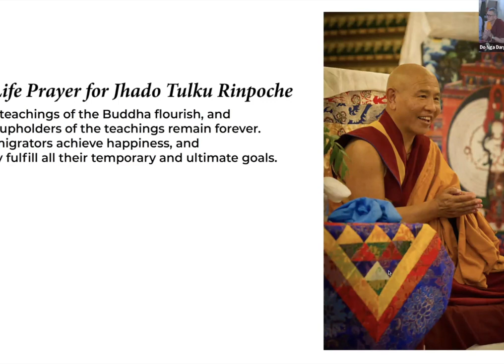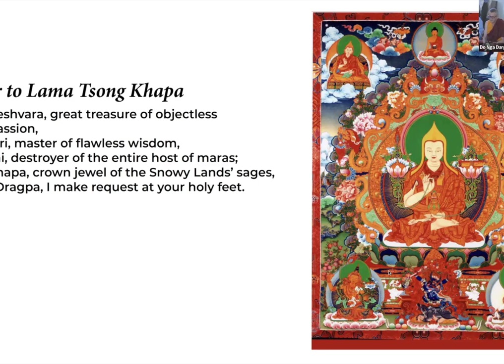Khenchen Rinpoche Tenzin Phuntsok - Part 3 of Aryadeva's 400 Verses - A Song of the Middle Way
It is with great joy that we welcome you to the third in a series of profound teachings by treasured friend and esteemed Teacher, Khenchen Rinpoche Tenzin Phuntsok.

Rinpoche will give commentary on Aryadeva’s "400 Verses," a seminal text that expounds the core tenets of Madhyamika philosophy.

The teachings will be given in a series over several Sundays:  July 14th, July 21st, and July 28th.

We are honored that Rinpoche accepted our request, so kind.

May the dharma flourish everywhere!